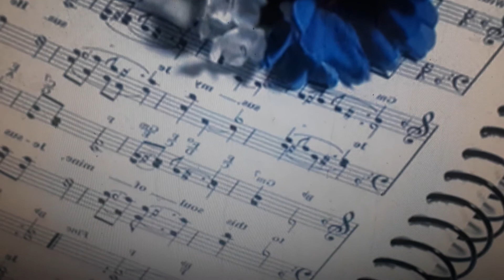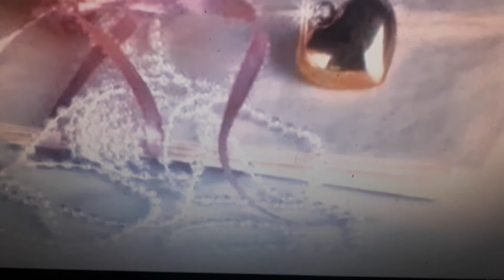TOUS UNIS POUR UNE ALGERIE MODERNE ET DEMOCRATIQUE.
CONTINUEZ A MILITER AFIN QUE LA LAICITE SOIT INSTAURE DANS LE PAYS;